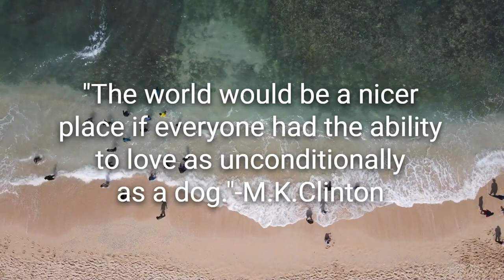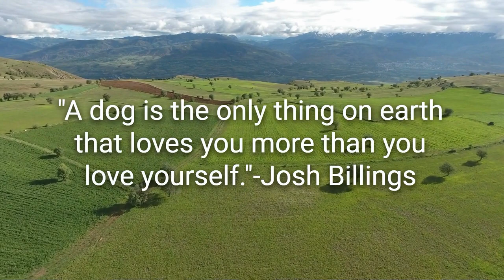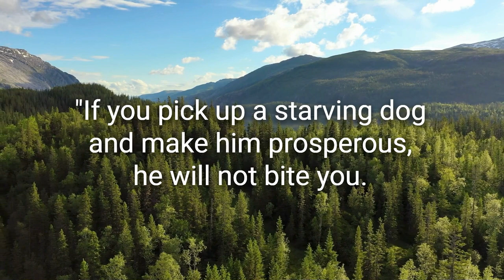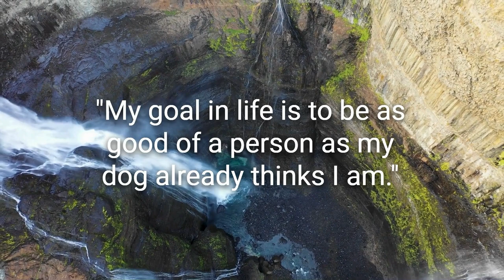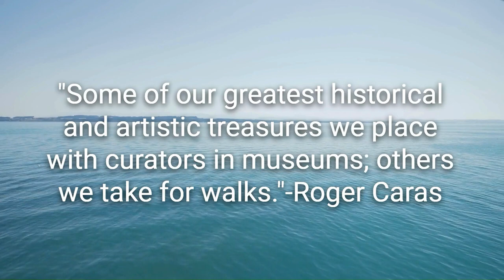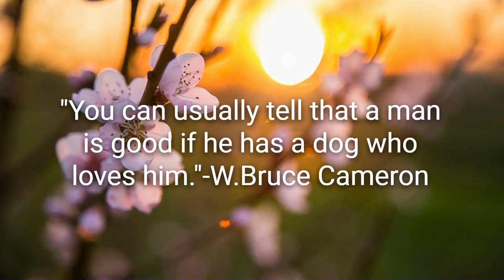Best 25 Dog Quotes For People Who Love Dogs | Inspirational Daily-Quotes